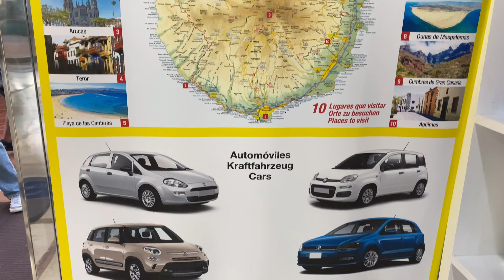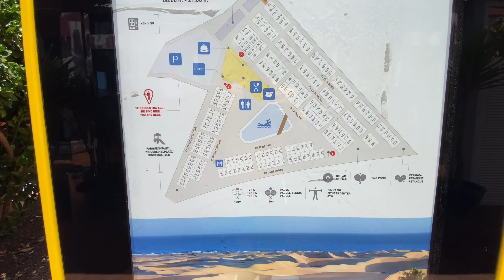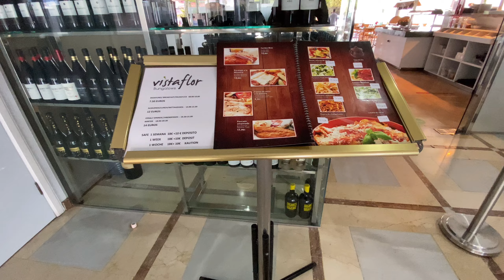Vistaflor Bungalows | Gran Canaria | Canary Islands 🇪🇸 🇪🇸